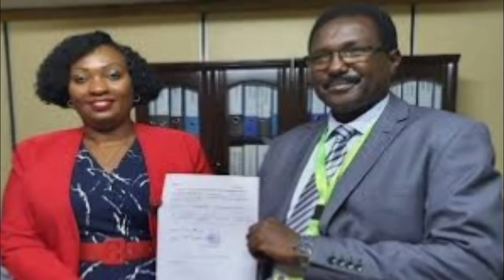IEBC clears Sonko's deputy nominee Anne Kananu Mwenda